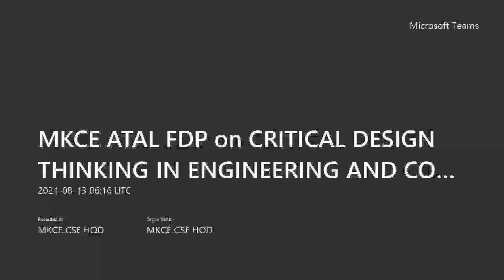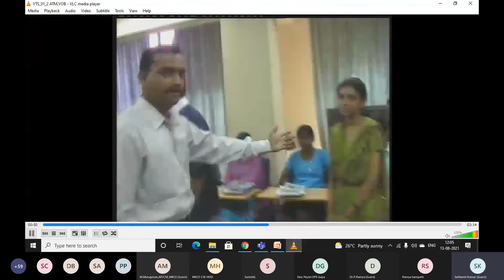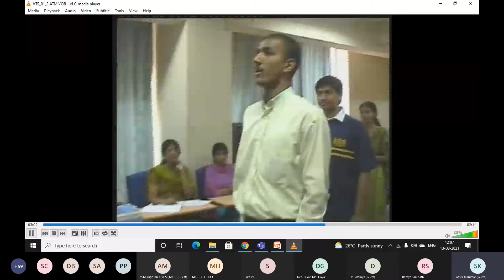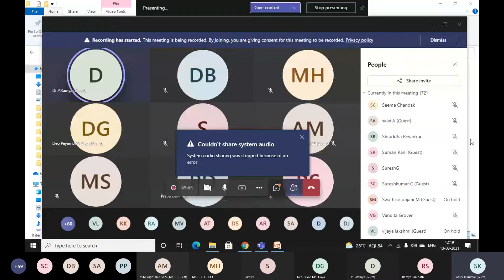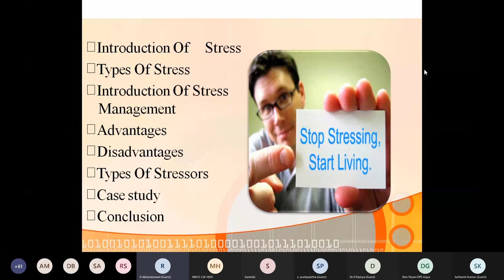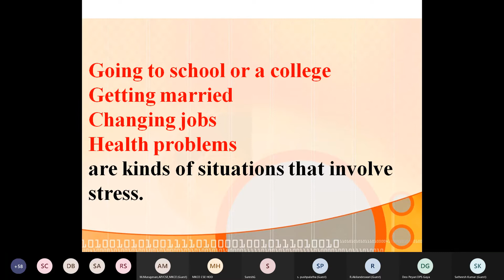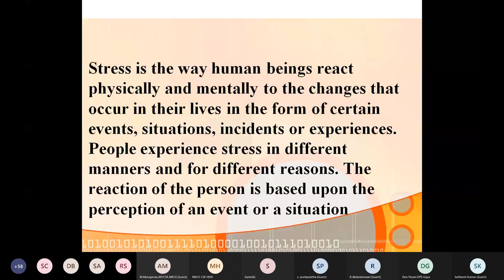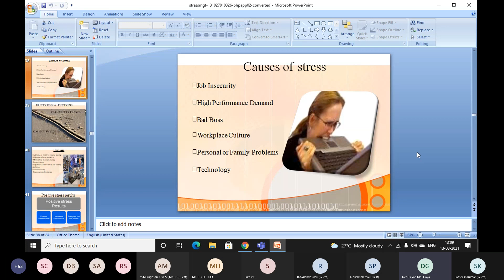MKCE ATAL FDP Day 5 – Session 2 - Stress Management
MKCE ATAL FDP Day 5 – Session 2 - Stress Management by Prof.S.L.Satheesh Kumar – Wipro